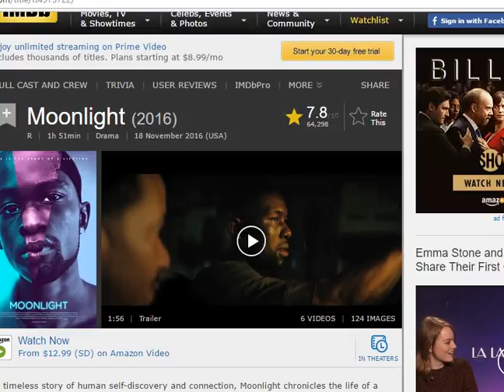Pittsburgh Pat thinks Twilight won Best Picture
Bout time a vampire movie won best picture!